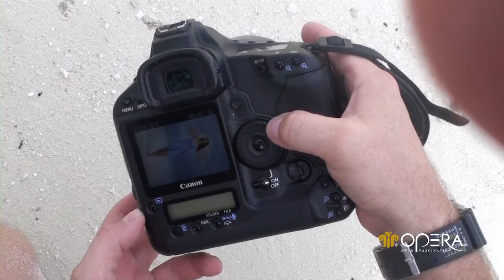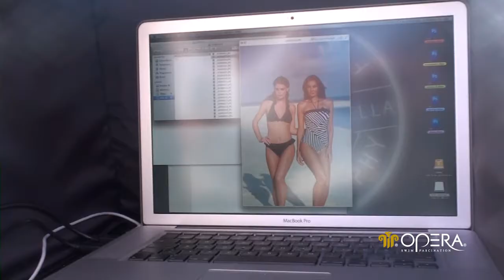Making of Opera - Einblick in das Shooting 2013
Making-Of Video unseres Opera Fotoshootings für die Trendkollektion 2013 auf den Malediven für unseren Opera Katalog. Bademode mit dem ganz besonderen Stil! Verspielte Romantik und klassische Eleganz prägen die neue OPERA® Trendkollektion. Größen von 36 bis 48, Cups von A bis G.

Schlichte Eleganz mit dezenter Raffinesse, reduziertes, geradlinig klares Design,
größte Sorgfalt bis ins kleinste Detail. Dazu gesellt sich verspielte Romantik mit zauberhaften Drucken und liebevollen Rüschen und Raffungen. So entsteht eine Kollektion von erlesener Eleganz.